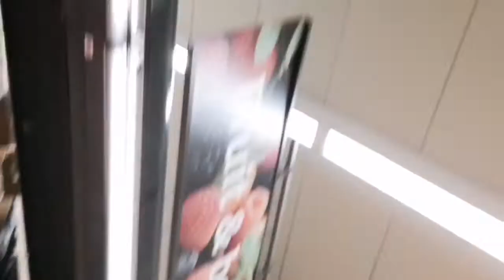Vlogmas day 4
Dance in a shop, I liked this one although I was really nervous lol xx